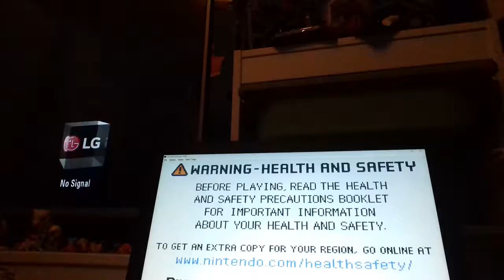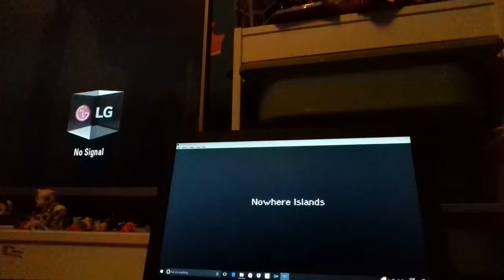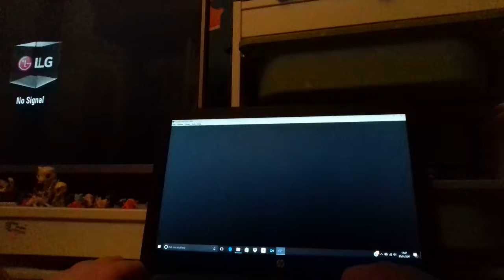Mother 3 part 1 mole cricket fighting